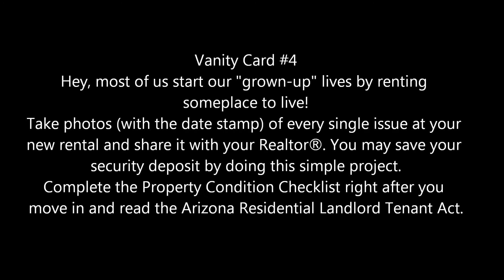Property Management by Arizona Hat Lady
Looking for a manager that will care for your home like you do? You finally found someone who knows what that means! The savvy investor needs someone who can recommend the types of property to purchase, where to buy, when to sell, who to rent to and other investment strategies. Your accountant will thank you for the monthly cash flow statements. Peace of mind is worth more than its weight in gold, hats, and desert flowers.